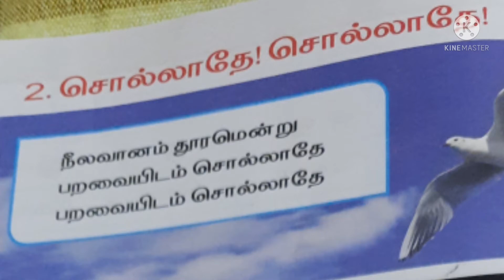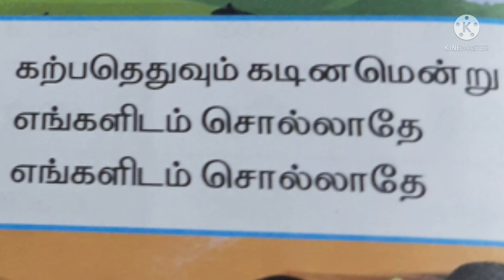Sollathe Sollathe Tamil rhyme சொல்லாதே சொல்லாதே பாடல்